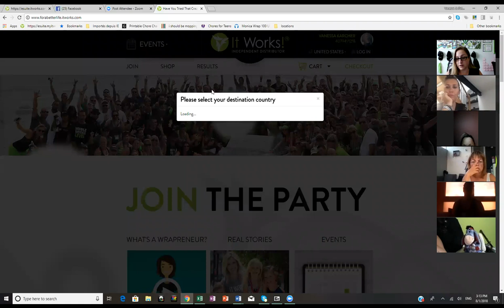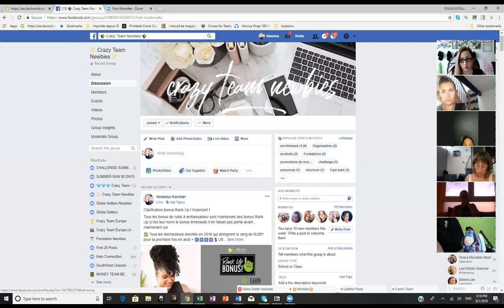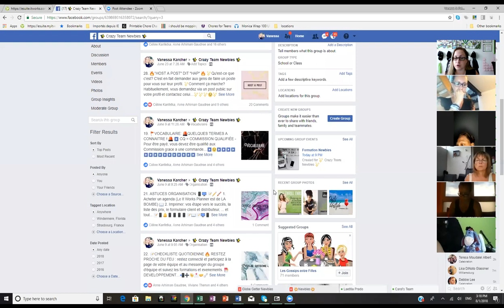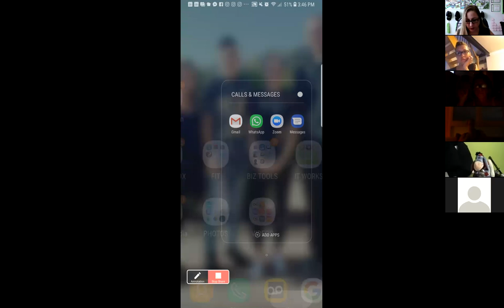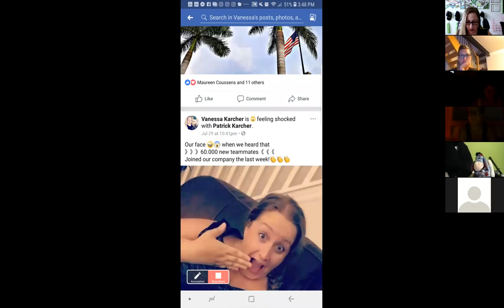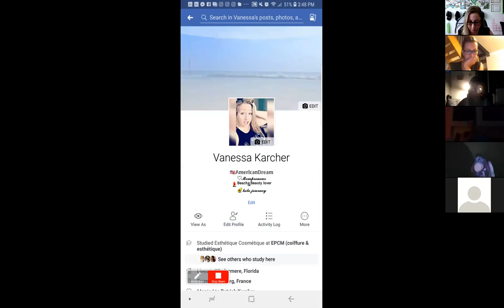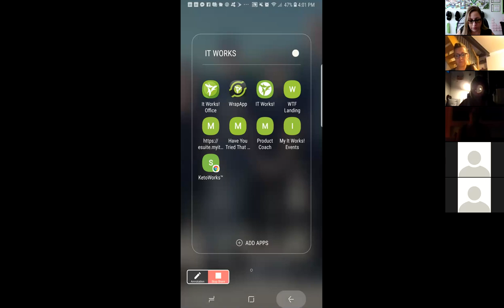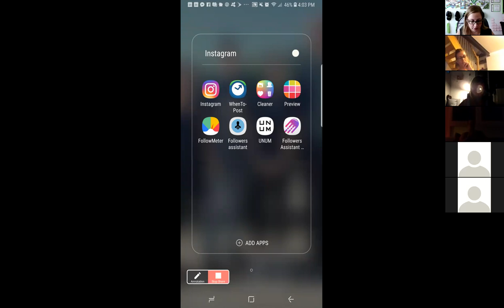Formation newbies - aout 2018